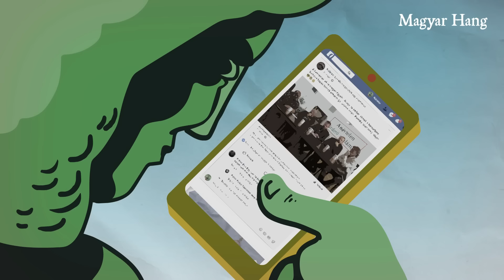Kötöttfogás 311. – De hová tűnt Orbán Viktor?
❗️ Rabosították Donáth Annát. Tölgyessy Péter szerint most akár veszíthet is a Fidesz. Verejtékes tanévnyitás. Szijjártó játszósban. Ezek voltak a szeptember 5-i Kötöttfogás témái. Aki megvitatták őket: Balogh Gábor, Dévényi István, Konok Péter és Reichert János, a műsorvezető Pörzse Sándor volt.